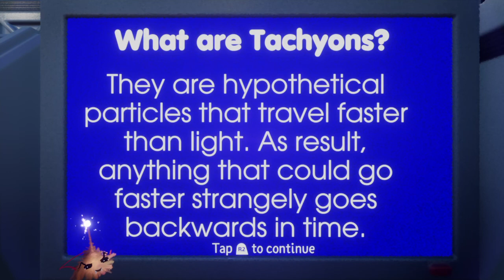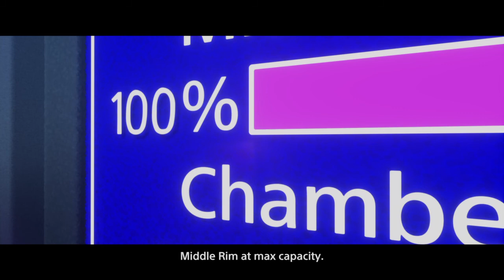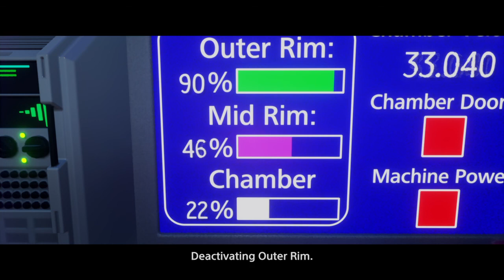Operation Tachyon (Official Animation)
Researchers & scientists try to figure out on how to achieve time travel at the Melatorquin Research Facility. experiments are conducted in top secret.

This animation was madeindreams with the playstation exclusive dreamsps4.